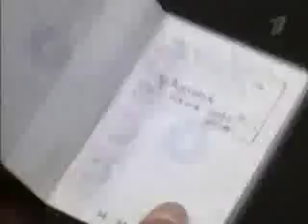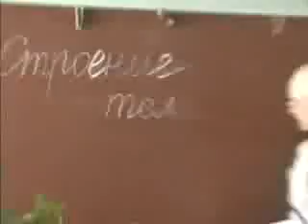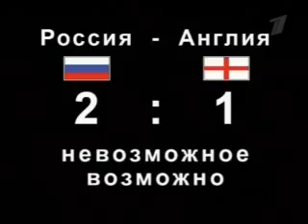КВН (не возможное возможно)